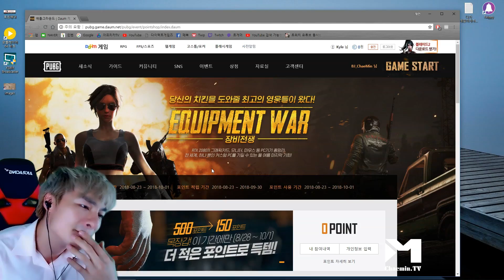[배틀그라운드] #057 자기장이 날 따라다녀요 l 재민TV l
안 본 사람은 있어도 한번만 본 사람은 없다